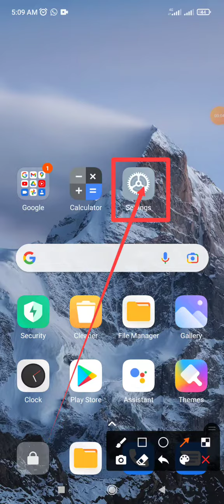Google News Apps access permission setting on contracts